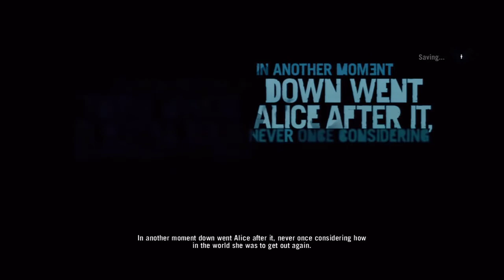Far Cry 3 Live Playthrough | Part 1 - Introduction